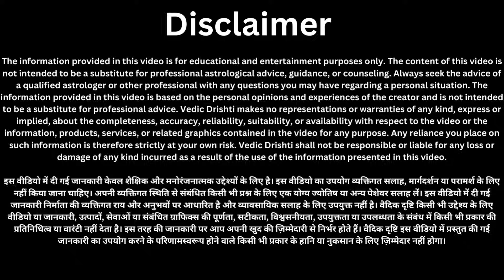12 नवंबर दिवाली की रात ये काम जरुर कर लेना, दिवाली शुभ मुहूर्त, दीवाली पुजा विधि, दीवाली पूजा समय//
12 नवंबर दिवाली की रात ये काम जरुर कर लेना, दिवाली शुभ मुहूर्त, दीवाली पुजा विधि, दीवाली पूजा समय//
12 नवंबर दिवाली की रात ये काम जरुर कर लेना, दिवाली शुभ मुहूर्त, दीवाली पुजा विधि, दीवाली पूजा समय..
Diwali 2023 | 12 नवंबर दिवाली की रात चुपचाप 2 लौंग का कर लेना यह उपाय गरीबी दुख दर्द पितृदोष...

दिवाली की रात इन 6 राशियों वालो की चमकेगी किश्मत 1 महीने में बनोगे करोड़पति- Pradeep mishra

11 नवंबर छोटी दीवाली के दिन घर से तुरंत हटा दें ये 3 चीजें वरना माँ लक्ष्मी - Pradeep mishra
11 नवंबर छोटी दिवाली के दिन चुपचाप घर ले आए यह तीन चीज एक महीने में बनोगे करोड़पति

दिवाली के 😱किसी भी  रात 1 मुट्ठी नमक घर मे इस जगह फेंक दो बनोगे करोड़पति- Pardeep mishra
दिवाली के 😱किसी भी दिन इस जड़ को लाकर पहन लेना पैसों को चुंबक की तरह खींचता है, 501% गरीबी होगा ख़त्म
11 नवंबर दिवाली के दिन तुलसी में बाँध दे यह 1 चीज बनोगे करोड़पति- Pardeep mishra

Diwali चाहे मर जाना 😱दिवाली पर 3 काम कभी मत करना ये चीज दिवाली पर ना लाएं ऐसी पूजा ना करें, दिवाली

Diwali चाहे मर जाना दिवाली पर 3 गलती कभी मत करना ये चीज दिवाली पर ना लाएं ऐसी पूजा ना करें, दिवाली...

दिवाली की पूजा 3 औरतें ना करें घोर पाप लगता है पति मर जाता है | जानिए दीपावली की संपूर्ण जानकारी...
Diwali 2023 kab hai दीपावली कब है | Deepawali 2023date | Diwali Pujan vidhi
Deepawali Katha 2023

|| धन्यवाद ||

नमस्कार दोस्तों आज की वीडियो में दीपावली से संबंधित संपूर्ण जानकारी दी गई है | दीपावली 2023 में कब है , दिवाली पूजा और पूजन विधि, दीपावली 2023 में दिवाली का शुभ समय , दीपावली पूजा का शुभ समय , दिवाली कब है ,Diwali 2023